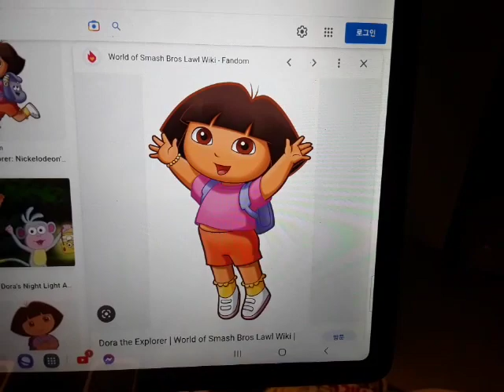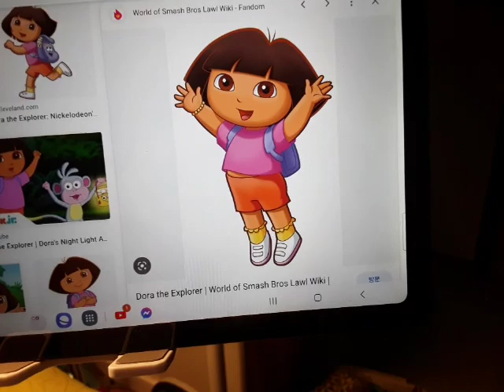For Dan Sobel